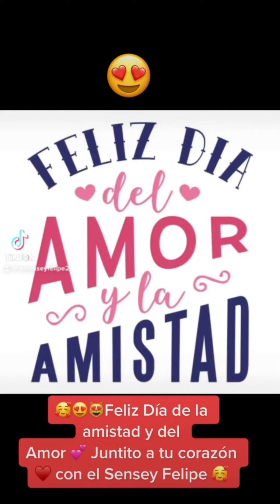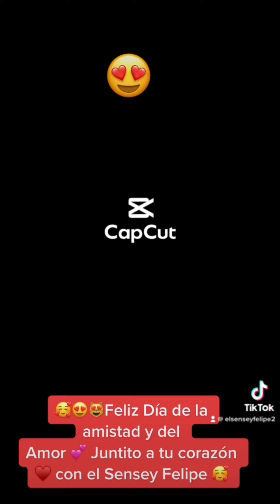🤗🥰😻 Feliz día de la amistad y del amor 😻 te desea tu amigo de siempre Felipe el Sensey 🤗💕